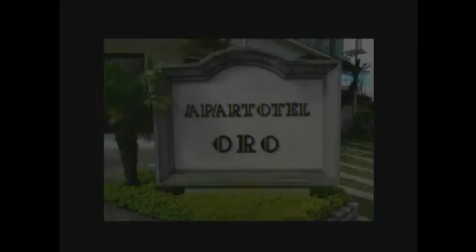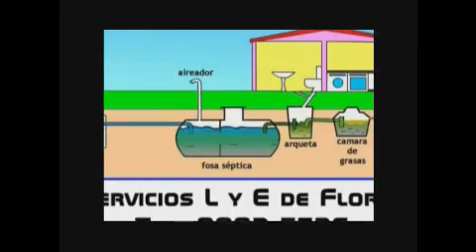Concurso JAPI rifa de 2 entradas VIP y explicacion sobre MiniTeleton en Belen.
Grabacion del programa en VIVO: "Juventud y Familia"...Concurso JAPI rifa de 2 entradas VIP y explicacion sobre MiniTeleton en Belen. Director: Oldemar Rodriguez Campos. Produce BelenDigital. Noviembre 2012.